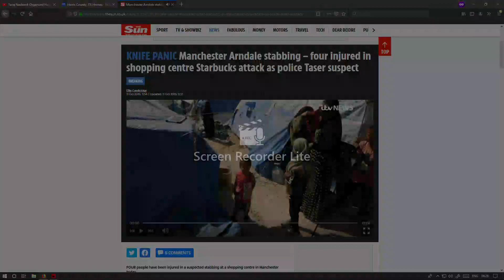Is the alleged Manchester Arndale Centre stabbing a blackfish false flag?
Could it be an artificial leg or skin condition or is his leg that ashy and needs lotion?